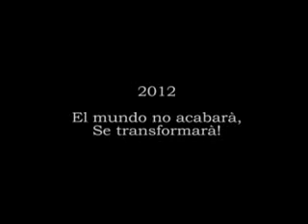2012 LA TRANSFORMACIÓN DEL MUNDO 1-2